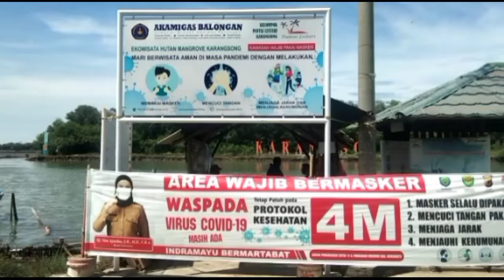Obyek Wisata Mangrove Pantai Karangsong Berkarakter Unggulan Indramayu jawa barat.